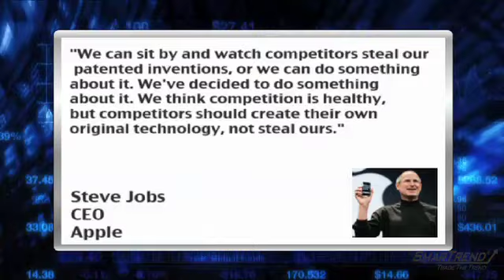News Update: Apple (NASDAQ: AAPL) Files Patent Infringement Lawsuit Against HTC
3/2/2010-Dow Jones reported Tuesday that Apple (NASDAQ:AAPL) has filed a lawsuit against HTC Corp., the maker of Google's (NASDAQ:GOOG) Nexus One phone, alleging that the Taiwan-based mobile-device maker is infringing on 20 patents involving user interface, underlying architecture, and hardware related to Apple's iPhone.

Apple CEO Steve Jobs said in a statement, "We can sit by and watch competitors steal our patented inventions, or we can do something about it. We've decided to do something about it. We think competition is healthy, but competitors should create their own original technology, not steal ours."